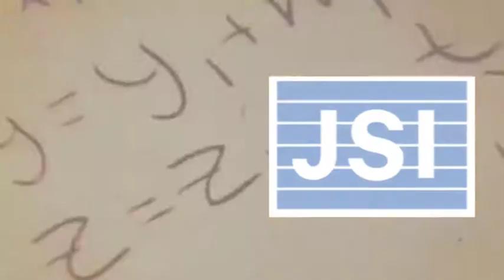CAMFED PROMO 2018 HD